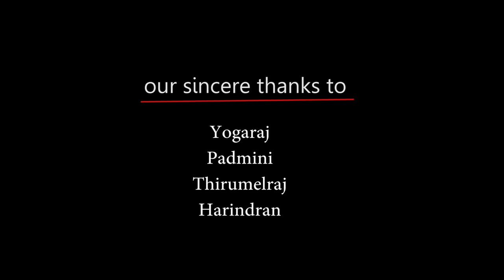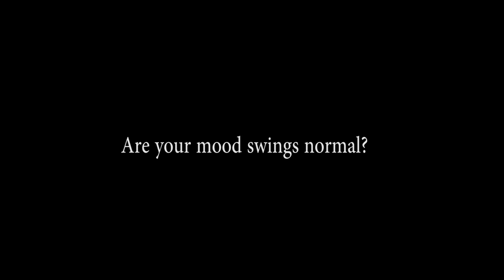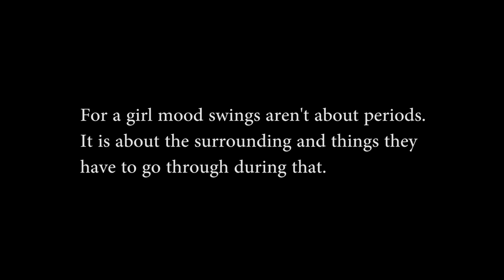MOOD SWINGS SHORT FILM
Premenstrual syndrome (PMS) is a condition that affects a woman's emotions, physical health, and behavior during certain days of the menstrual cycle, generally just before her menses. PMS is a very common condition. Its symptoms affect more than 90 percent of menstruating women